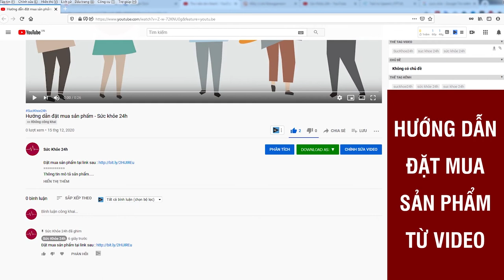Hạ Khang Đường Hỗ Trợ Điều Trị Tiểu Đường có tốt không ? Phương pháp hỗ trợ điều trị bệnh TIỂU ĐƯỜNG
Hạ Khang Đường hỗ trợ điều trị bệnh tiểu đường có tốt không ? Bao nhiêu tiền một hộp và mua ở đâu uy tín ?
Các Dấu Hiệu và Biến Chứng Cực Kỳ Nguy Hiểm Của Bệnh Tiểu Đường Nếu Không Được Hỗ Trợ Kịp Thời
Thứ Nhất: Biến chứng nhiễm trùng các vết thương lâu lành dẫn đến tình trạng nở loét, đặc biệt nguy hiểm hơn là phải cắt bỏ.

Thứ hai: Biến chứng về thận gây tổn thương đến vi mạch máu trong thận, từ đó suy giảm chức năng lọc của thận, thậm chí suy thận

Thứ ba: Biến chứng về mắt khiến hệ thống mao mạch ở đáy mắt bị tổn thương. Dần dần, thị lực của người mắc đái tháo đường có thể bị suy giảm hoặc tệ hơn, có thể dẫn đến mù lòa. Ngoài ra, những biến chứng về mắt như đục thủy tinh thể, tăng nhãn áp... cũng có thể xảy ra.

Thứ tư: BIẾN CHỨNG VỀ THẦN KINH
đây là biến chứng xuất hiện sớm nhất và thường xuyên của đái tháo đường. Bao gồm các cảm giác đau, tê, nóng ở chân, nhịp tim và nhịp thở bất ổn định, hay tiết mồ hôi...

Thứ năm: BIẾN CHỨNG VỀ TIM MẠCH
Mặc dù các biến chứng về tim mạch như tăng mỡ máu, cao huyết áp, xơ động mạch ngoại vi gây tắc mạch là hệ lụy khó tránh của đái tháo đường, tuy nhiên không phải là không có cách phòng ngừa cho những biến chứng này.

HẠ KHANG ĐƯỜNG CÓ GÌ ĐẶC BIỆT
- Loại bỏ các độc tố gây hại cho mạch máu và hệ thần kinh, điều tiết cân bằng hoocmon trong cơ thể.
- Tăng cường hệ miễn dịch cho cơ thể. Bảo vệ, khôi phục chức năng của tuyến tụy, tăng tiết Insulin…
- Giúp giảm đau nhức cơ, đau khớp, chuột rút.
- Thúc đẩy quá trình làm lành các vết thương, vết loét.
- Giảm mờ mắt, phòng ngừa đục thủy tinh thể, mù lòa.
- Giúp người bệnh thoát khỏi dấu hiệu khát nước, tiểu nhiều, tiểu đêm, tê bì chân tay, cơ thể suy nhược, tăng/giảm cân bất thường, đau vai gáy, mỏi gối,
- MUA 2 TẶNG 1 CHỈ CÒN 1300K
- TẶNG "MÁY ĐO LƯỢNG ĐƯỜNG" trị giá 1300K với "LIỆU TRÌNH 4 HỘP"

hạ khang đường, hạ khang đường mua ở đâu, hạ khang đường plus, hạ khang đường chính hãng, hạ khang đường mua ở đâu tphcm, hạ khang đường vtv, hạ khang đường của công ty nào, hạ khang đường 1 hộp bao nhiêu viên, hạ khang đường cách dùng, hạ khang đường dân trí, hạ khang đường sản xuất ở đâu, hạ khang đường giá bán, hạ khang đường review